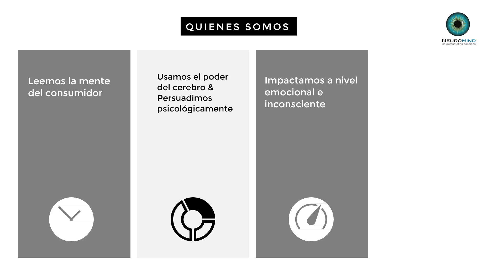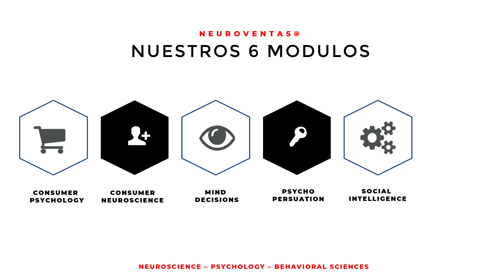Diplomado de Neuroventas (C)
Conozca nuestro potente diplomado en NEUROVENTAS 2.0.
Aprenda a vender con el poder del cerebro y las 25 técnicas de persuasión Psicologica.
Ventas a un nuevo nivel